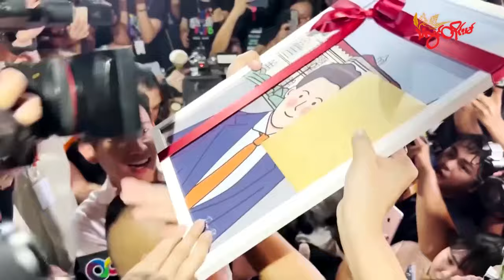TLT Tv||- ထိုင်းအတိုက်ခံခေါင်းဆောင် ဖိထာ တရားဥပဒေဆိုင်ရာ ပြဿနာတွေနဲ့ ပိုမိုရင်ဆိုင်လာရ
ထိုင်းနိုင်ငံဝန်ကြီးချုပ်ဖြစ်လာဖို့ ရေပန်းစားခဲ့တဲ့ Move Forward ပါတီခေါင်းဆောင်ဖိထာနဲ့အတူ နိုင်ငံရေးသမား ၇ ဦးကို ၂၀၁၉ ခုနှစ်က တရားမဝင်လူထုစုဝေးမှုနဲ့ တရားရုံးက ဖေဖော်ဝါရီလ ၅ ရက်နေ့မှာ ဆိုင်းငံ့ပြစ်ဒဏ်တွေ ချမှတ်ခဲ့ပါတယ်။